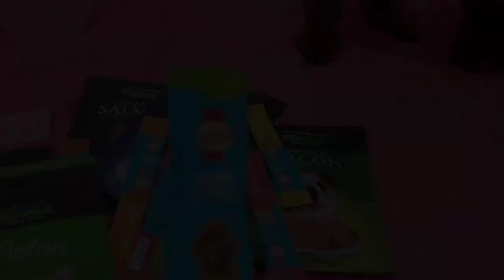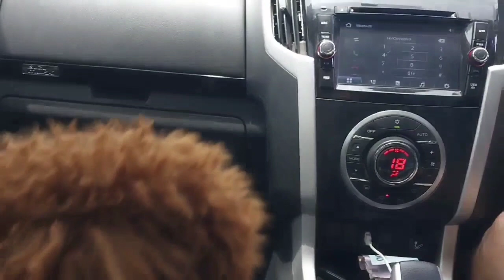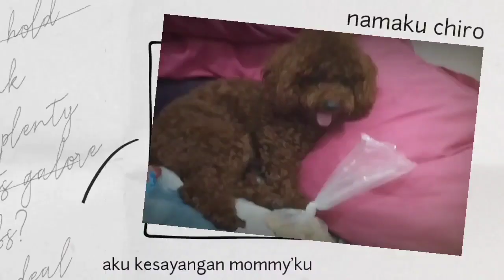TIPS AGAR ANJING TIDAK STRES #78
SUPAYA ANABUL GAK STRES INI YANG HARUS KITA LAKUKAN

Apa yang harus dilakukan jika anabul kalian terlihat lesu, stres, dan tidak bersemangat. Nah temen temen harus tau nih.. supaya anabul gak stres merasa terkurung dalam rumah terus dan merasa tidak di pedulikan oleh mom and dad nya, ada beberapa hal yang saya lakukan dalam sehari - harinya. tonton sampai habis ya..

follow juga yak ..